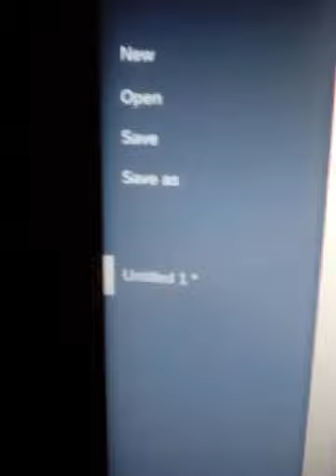[12Sep18] Cyraxx - update about amuse 1